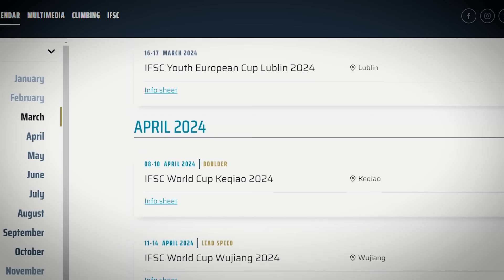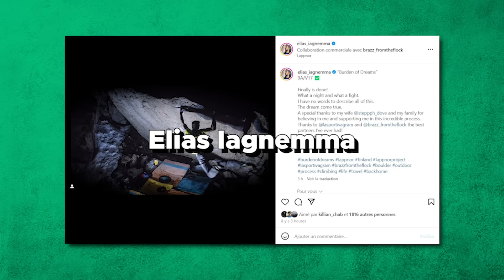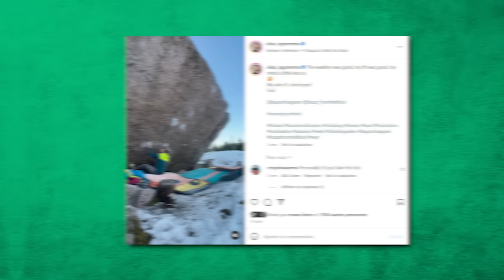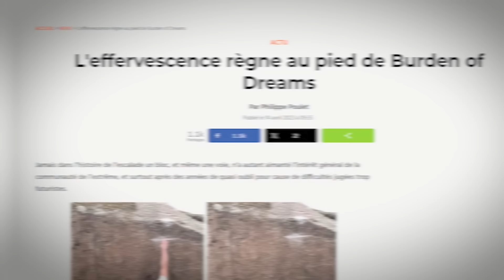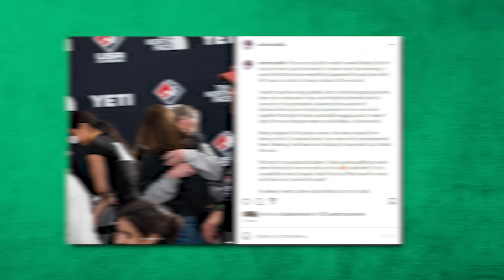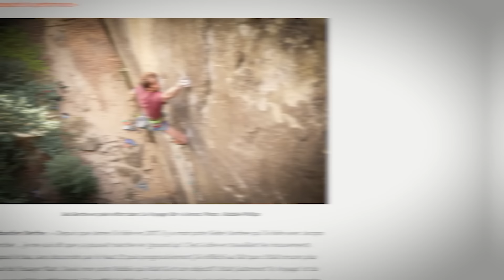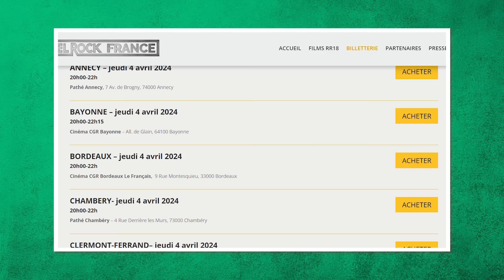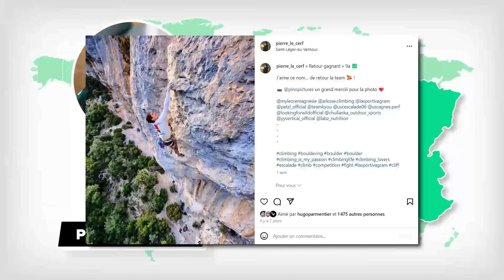Retour des COUPES DU MONDE, répétition de BURDEN OF DREAMS et BON VOYAGE ! KAYOO NEWS n°104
Et cette semaine, ça y'est on lance officiellement le compte à rebours de la saison internationale de coupe du monde. Une saison à rallonge qui s'annonce forte en émotions avec la tenue des Jeux Olympiques à l'été qui risque de tout chambouler. On vous résumera ensuite le championnat de France de vitesse avec des scénarios à suspens et des zipettes en pagaille ! Malgré cela la saison extérieure est loin d'être terminé en témoigne la répétition du bloc le plus dur du monde la même semaine que celle de la voie de trad la plus dure du monde ! Enfin, on reparlera également d'une polémique apparue pendant les derniers USA trials il y'a 2 semaines.

Page tipeee de la chaine si vous souhaitez nous soutenir financièrement

L'émission sera mis en ligne chaque mercredi sur Youtube aux alentours de 18h.

N'hésitez pas à venir nous suivre sur Instagram et sur notre discord pour du contenu communautaire fun et original sur la grimpe !